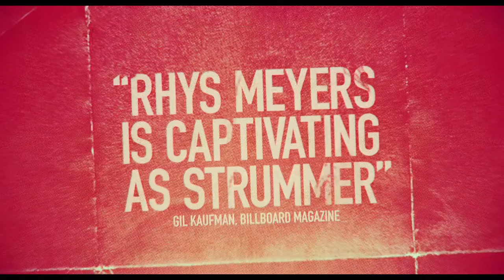LONDON TOWN Official Trailer (2016) The Clash - Punk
LONDON TOWN” FEATURING ICONIC MUSIC BY THE CLASH SET FOR RELEASE IN THE UK & IRELAND ON BOXING DAY 2016.
London Town Official Trailer - A nostalgic 70’s coming-of-age tale starring Jonathan Rhys Meyers, Daniel Huttlestone, Dougray Scott, Natascha McElhone and Tom Hughes is set for release on Digital platforms in the UK and Ireland on Boxing Day 2016 courtesy of Content Media, and to DVD on 2nd January 2017 courtesy of High Fliers. The film, which had its UK premiere at the BFI London Film Festival in October, is the tale of a 14-year old boy whose life changes forever after he is introduced to legendary punk band ‘The Clash’ in 1970s London. Jonathan Rhys Meyers stars as Joe Strummer performing Clash hits that feature his own vocals and guitar playing.

England, 1979, unemployment has hit the working class suburbs of London. 14-year old Shay Barker (Daniel Huttlestone) is forced to grow up quickly as his family struggles to stay afloat in Watford, taking care of his 6-year old sister whilst his father Nigel (Dougray Scott) works two jobs. One day, Shay receives a package from his estranged mother Sandrine (Natascha McElhone) with a cassette tape enclosed featuring the newest music from London, leading him on a journey of self-discovery. When he meets 15-year old Vivian (Nell Williams) on a train who introduces him to The Clash, it doesn’t take long for him to dye his hair black and immerse himself in the punk scene.

Drawn into the heart of London’s burgeoning punk scene, Shay forges two relationships that will change his life. He falls in love with rebellious cool girl Vivian and finds an unexpected connection with The Clash’s electrifying frontman Joe Strummer. Set against the social turmoil and strikes of England’s ‘Winter of Discontent’, propelled by the blistering soundtrack that also includes music from Buzzcocks, The Ramones, The Stranglers and Stiff Little Fingers; “London Town” captures the sound and spirit of a scene that shook the country, and the world.

Shot on location in East London, “London Town” was directed by Derrick Borte (“The Joneses”) and written by Matt Brown (“Ian Flemming”). It was produced by Sofia Sondervan, Christine Vachon and Tom Butterfield, with music produced by Steve Jordan.

Derrick Borte says: “The tragic supernova of personalities and manufactured style over substance that was The Sex Pistols necessitated the biopic SID AND NANCY, but I’ve always felt like the same treatment would not be the best way to illustrate the story of The Clash. It was the music, and the effect it had (and continues to have) on others that is the true lasting power of The Clash. This is what drew me to this project. It was about a young boy discovering not only The Clash, but also befriending his new idol, Joe Strummer while experiencing first love and being thrown into a world he isn’t prepared for.”

LONDON TOWN starring Jonathan Rhys Meyers, Dougray Scott, Natascha McElhone and Daniel Huttlestone is released in UK & Irl 26th December 2016.